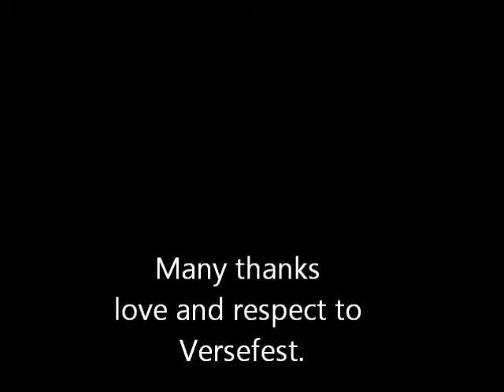"Fear of the Word" - John Akpata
John Akpata reads his article "Fear of the Word" as part of his feature performance at Ottawa Versefest March 2011.